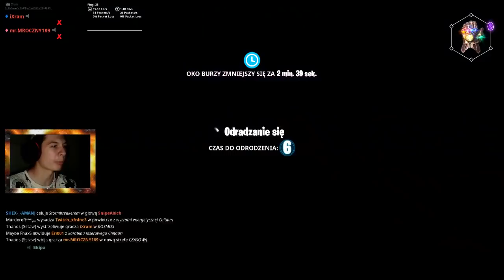Fortnite: Endgame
Jeżeli ten materiał ci się spodobał to:

►Dodaj komentarz
►Udostępnij